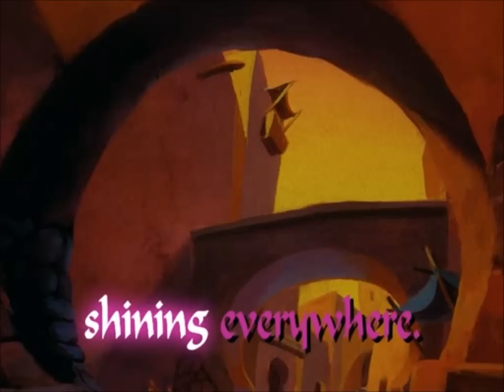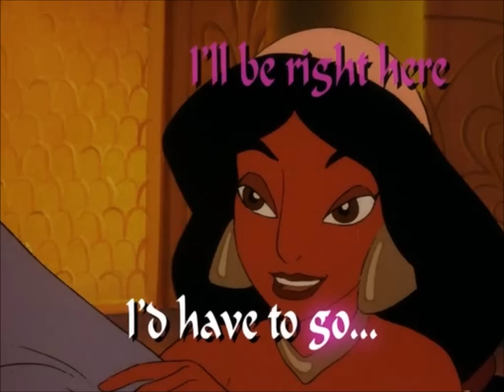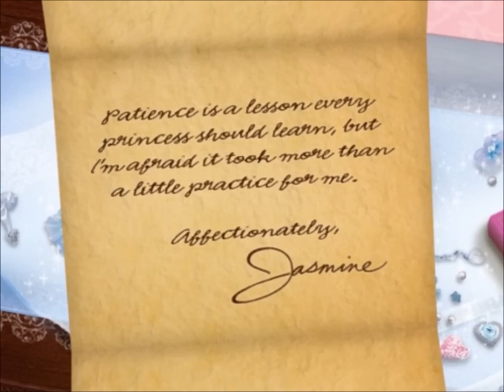Jasmine - "Out of Thin Air"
Disney Princess Sing Along Songs, Aladdin and the King of Thieves